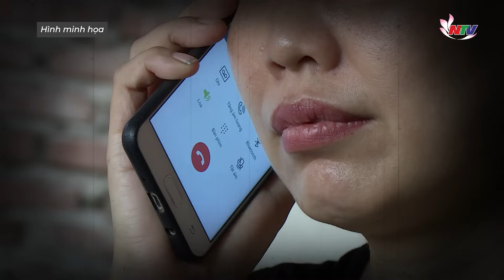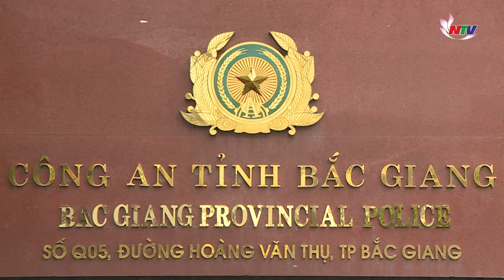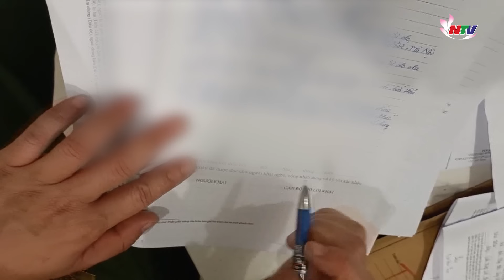100 công an bất ngờ đột kích, tóm gọn 'nhân viên ngân hàng' chuyên cho vay lãi suất thấp| Nghệ An TV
Nghệ An TV | Kể chuyện vụ án | Thời gian gần đây, không ít người dân nhận được những cuộc điện thoại tự xưng là nhân viên ngân hàng. Con mồi mà đối tượng nhắm tới là những người đang có nhu cầu vay vồn. Nắm bắt được tâm lý này, các đối tượng đã lên một kịch bản hoàn hảo, giả nhân viên nhân hàng và dùng mọi thủ đoạn để dụ dỗ người vay. Khi con mồi đã chuyển tiền, nhóm đối tượng liền khóa tài khoản, không liên lạc nhằm chiếm đoạt tài sản